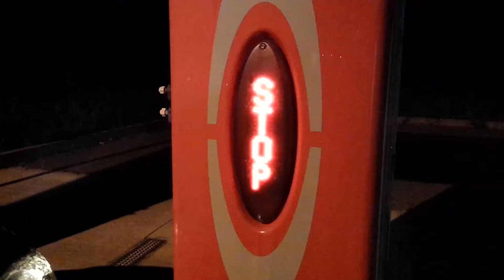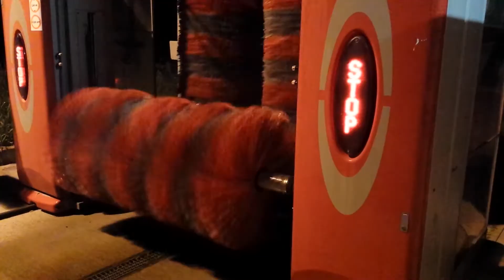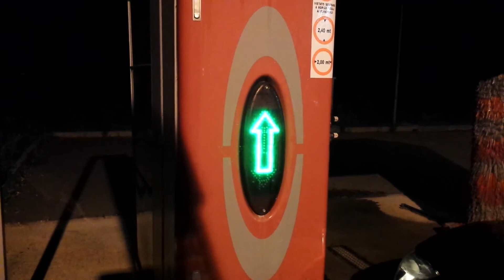Nightly Carwash Brescia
A carwash in the middle of the night? Possible. Brescia Italy